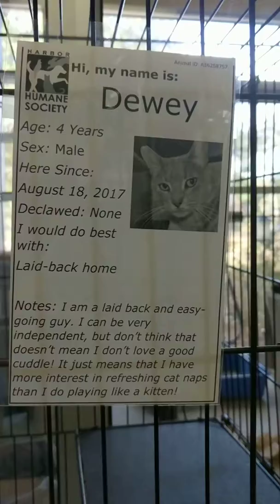Dewey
adopt now at harbor humane society